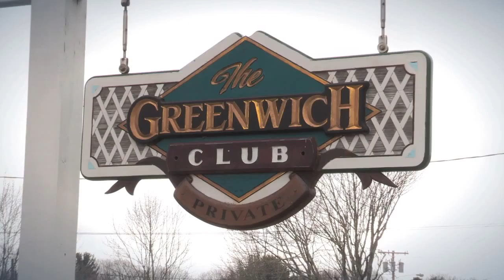The Greenwich Club, a "Discover Rhode Island" television segment